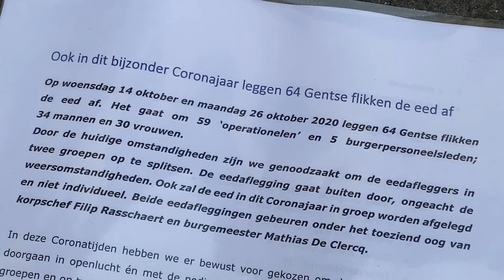Eedaflegging Politie Gent dd 14-10-2020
Onder toeziend oog van korpschef Filip Rasschaert en burgemeester Mathias De Clercq legden op woensdag 14/10/2020 31 collega’s buiten én in groep de eed af. Door de huidige omstandigheden zijn we genoodzaakt om de eedafleggers in twee groepen op te splitsen en zo leggen op 26 oktober nog eens 33 nieuwe Gentse flikken hun eed af.
Proficiat aan iedereen en veel succes!